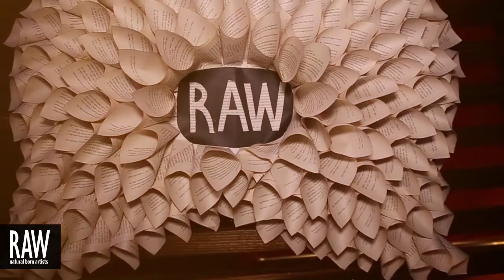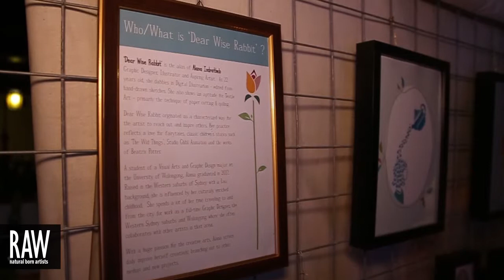DEAR WISE RABBIT at RAW:Sydney presents ELEVATION 27/07/13